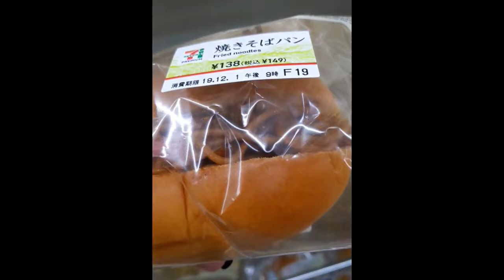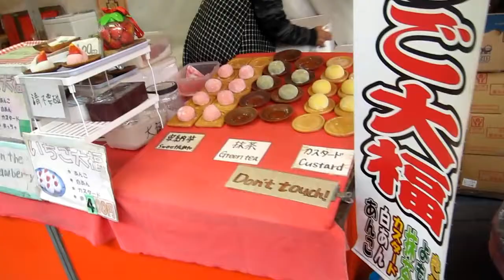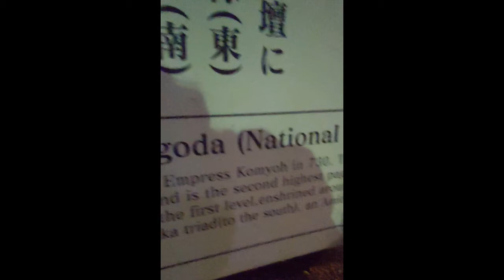Trip to Kyoto Japan - Fushimi Inari Taisha, Toji, Arashiyama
We were able to take the bullet train from Tokyo to Kyoto. Kyoto is an amazing place and 2 days was not enough to explore everything. We also made a trip to Nara and had a fail trying to see the deers. Biggest tip is go during the day. Once it gets dark the deer will go to sleep and the park is dark.

Daisy